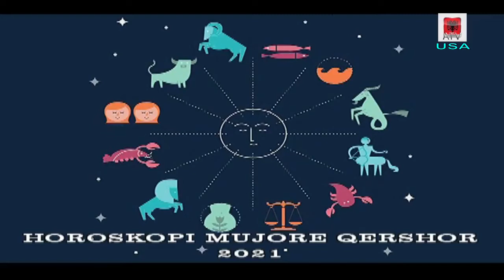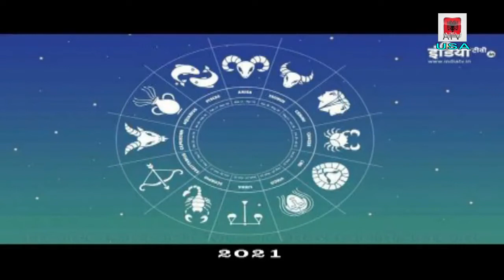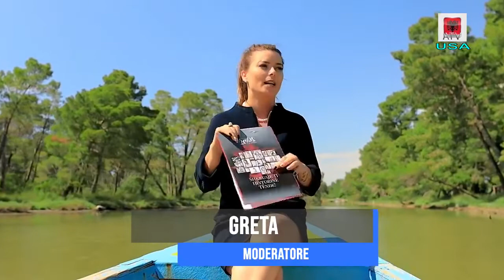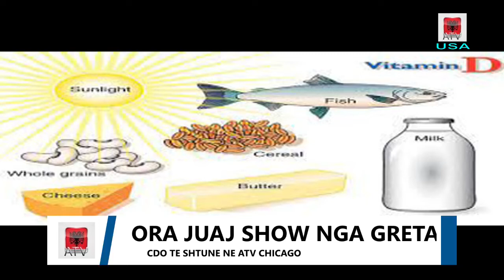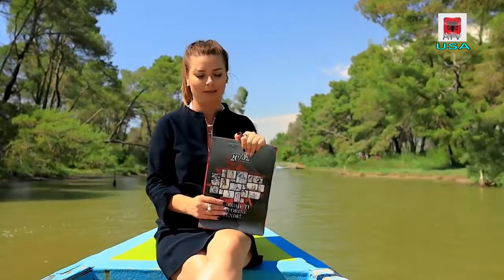EMISIONI ORA JUAJ NGA GRETA ALBANIA TV CHICAGO